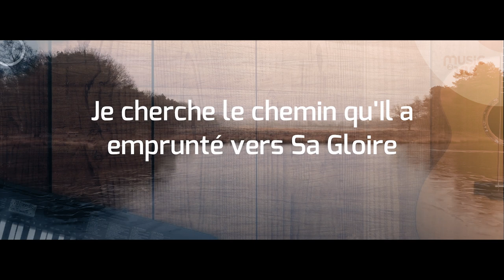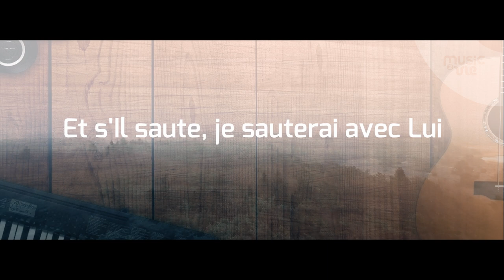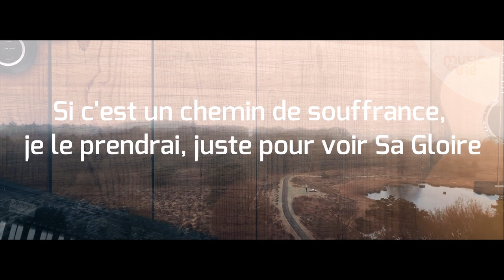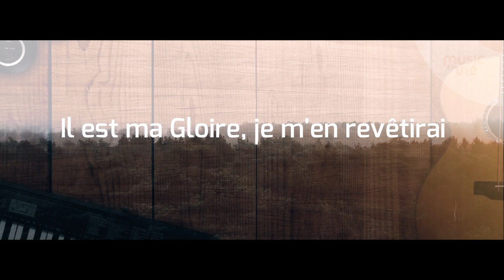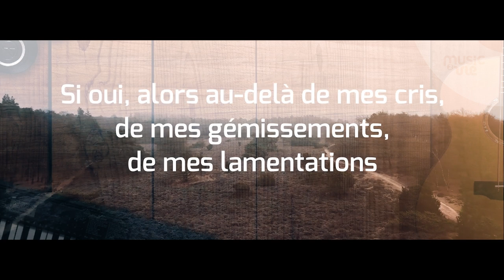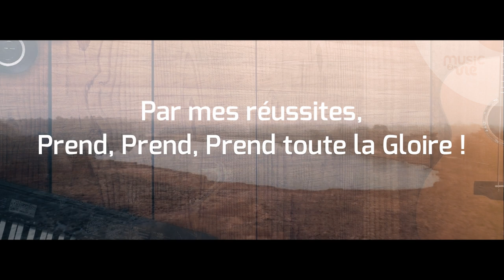Poème : Je marche sur le chemin de ta gloire